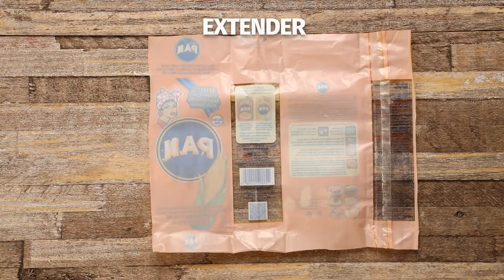Empanadas de Pescado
¿Estás buscando algo para picar que sea fresco, ligero y delicioso? Estas empanaditas de pescado son ideales para degustar antes de cualquier comida! ￼ ￼

Ingredientes:
2 1/2 tazas de agua.
1 cucharada de aceite
Sal
Azúcar
2 tazas de harina de maíz amarillo precocida
1 kg Carne de Pescado
Verduras
Tomillo